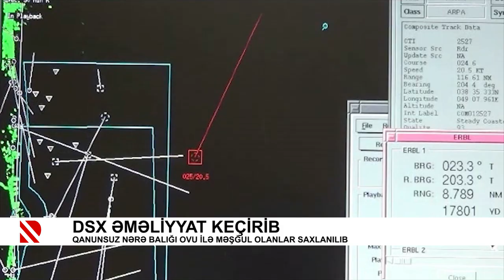DSX əməliyyat keçirib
Qanunsuz nərə balığı ovu ilə məşğul olanlar saxlanılıb